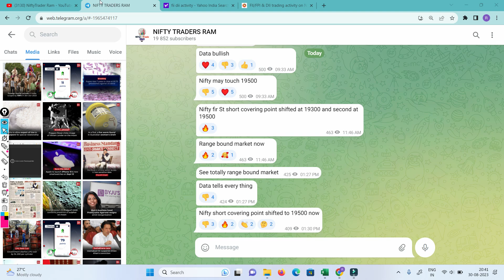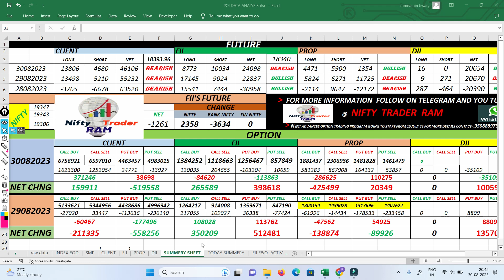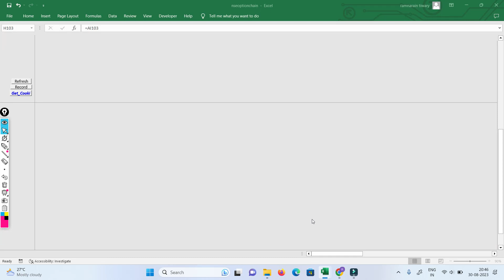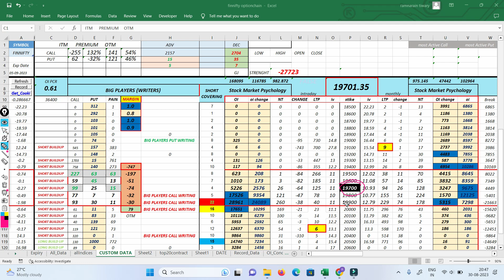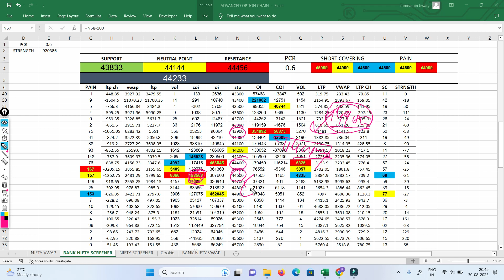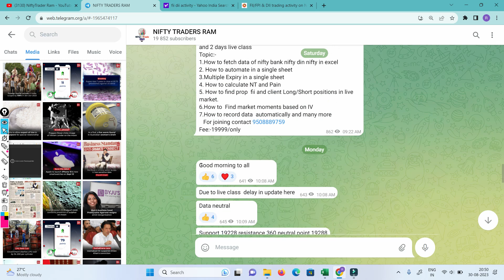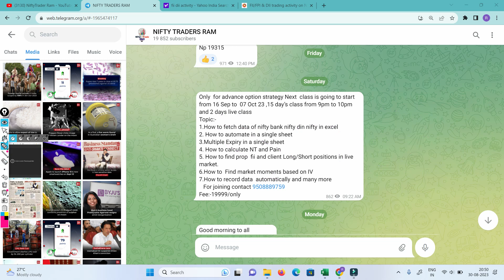FII F&O Data Analysis And Nifty Expiry Tomorrow |Bank Nifty Prediction tomorrow |Option Chain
market psychology
 stockmarketpsychology

cnbc awaz
zee business